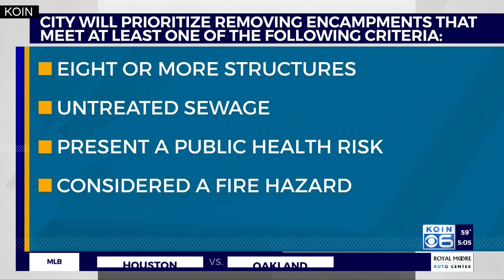‘More assertive approach’: City to increase homeless camp removals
The “more assertive approach” from the city’s Homelessness and Urban Camping Impact Reduction Program comes after officials said the number and size of homeless camps — and trash — increased since the pandemic began.